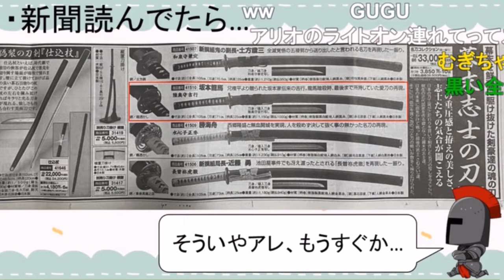坂本の40歳誕生日に模造刀とかどう？／皆は何の武器が好き？／坂本は食べ物プレゼントしても食わないし何あげればいいんだ？《なかけーくぼ第20回2023.9.6》【新･幕末志士切り抜き】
中岡さんとチーム幕末でお送りする雑談回
大部分は限定公開なので、続きは再生リストから

◆切り抜き元：
なかけーくぼのおしゃべりトーク20
2023年9月6日(水)放送分